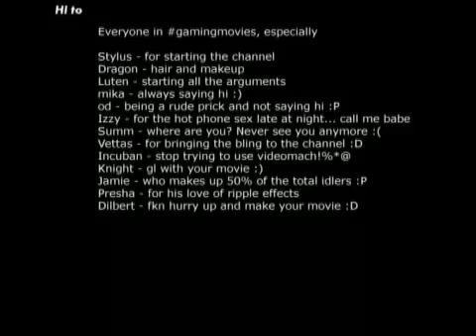TBGL 2003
cs 1.3